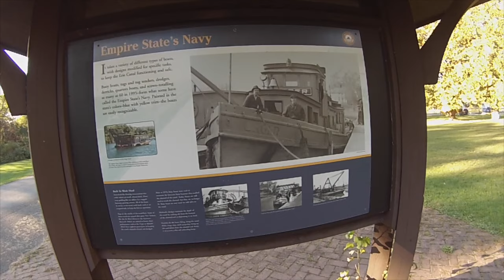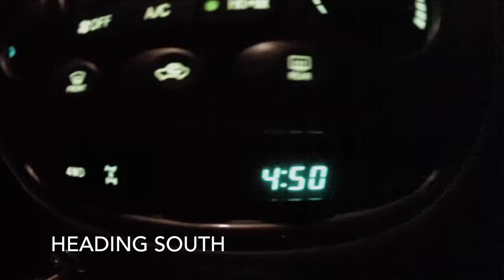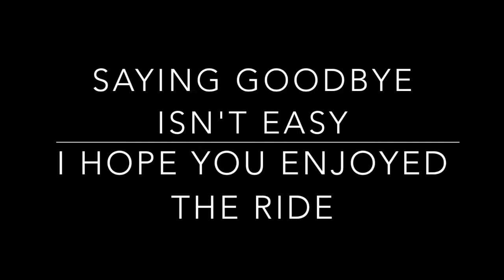Saying Goodbye To My Mom. Come Along For The Ride.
I went to go see my mom for a few days and said goodbye for the last time. I did some other fun stuff as well. Come along.